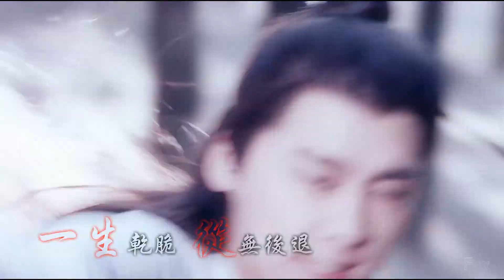【李易峰】 Li Yi Feng Tribute《身邊的依據》